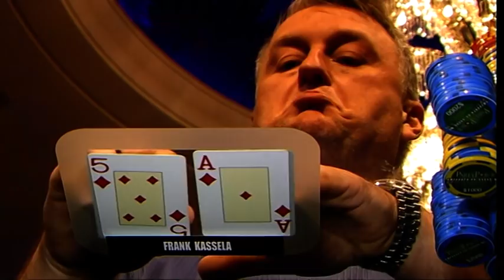partypoker World Open VI Ep 13 | Tournament Poker | TV Poker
Tonight the playoffs kick off in the partypoker World Poker Open. As with last year, we have 48 of the world's best poker players battling for the winning spot, the trophy and the $200,000 first-place prize.

On today's TV table we have a star-studded lineup including Jennifer Tilly, Mahmoud Berjanoui, Frank Kassela , Marty Smyth, Toby Lewis and Brandon Cantu

Commentary by Jesse May & Yevgeniy Timoshenko